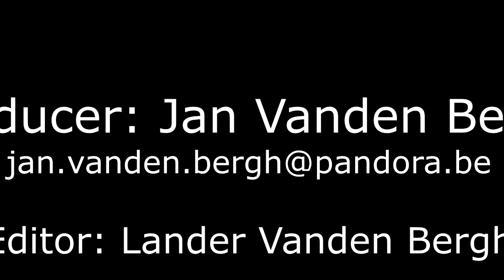Pret met kleuren Jean Marcel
dansers: leerlingen 6A/B juni 2020 De Bosuiltjes Schiplaken
muziek en tekst : Jan Vanden Bergh
video : Lander Vanden Bergh